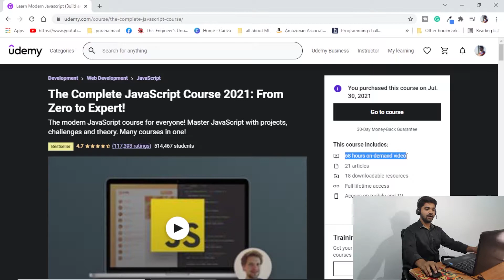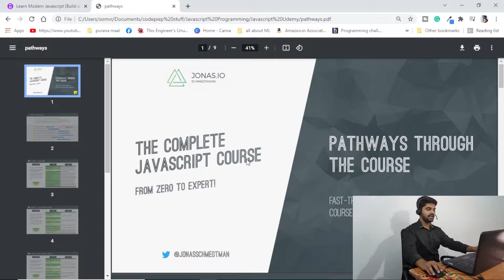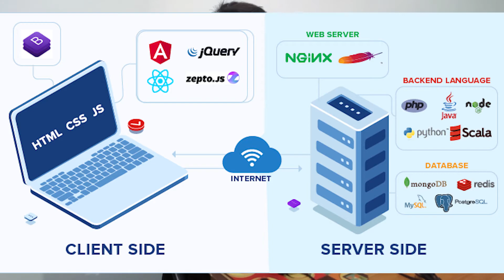Learn JavaScript in 30 Days | Roadmap to learn JavaScript for beginners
can we Learn Javascript in 30 Days, learn javascript faster, learn javascript quickly.

Complete web development course (python, discount valid till 25th Nov 2021)

Timestamps:
0:00 | Intro
1:28 | Week 1-2 Plan
3:08 | Week 3-4 Plan
4:53 | What Next
6:22 | Conclusion